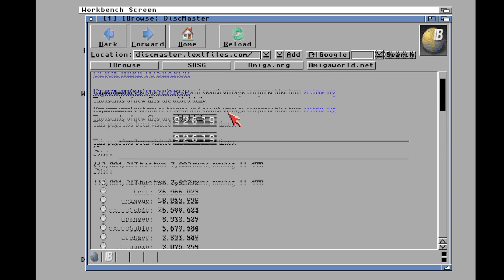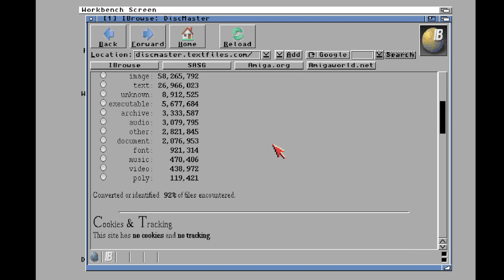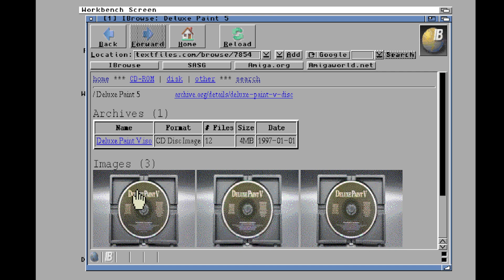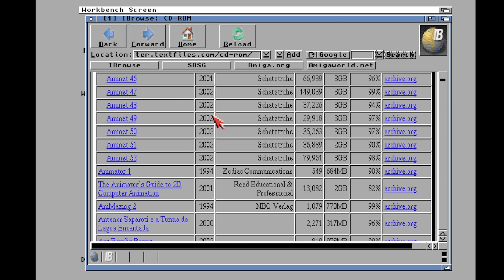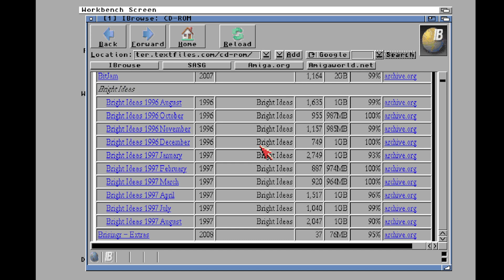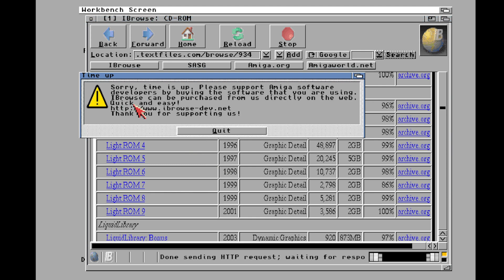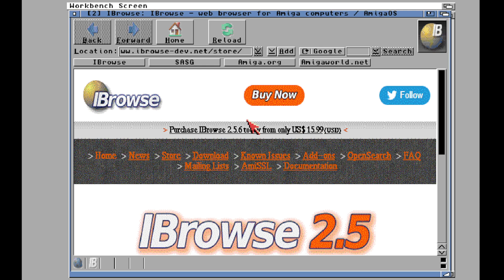Use Old Computer to Get Old Files!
A retro computer browser friendly site!